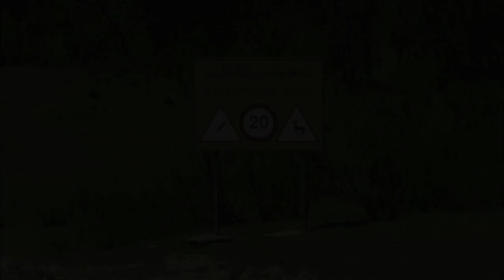Promo Amouddou088 Le voyage du mille Mile إشهار رحلـــــــة الألف ميـــــل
في اطار برنامج إعادة الفصائل الحيوانية المهددة بالانقراض إلى وسطها الطبيعي، عملت المندوبية السامية للمياه والغابات بشراكة مع مؤسسة اسبانية وجمعيات ايكولوجية مغربية ودولية، على نقل وترحيل ضباء المهاة
من المنتزه الوطني لسوس ماسة، وغزلان داما مهر من محمية الرميلة بمراكش نحو الصحراء: موطنها الأصلي.
انه آخر حظ لهذه الحيوانات المهددة بالزوال للعودة إلى بيئتها الطبيعية.
مشروع لم يكن لينجح، لولا خوض غمار المغامرة بحمل الغزلان مسافات طويلة وفي ظروف صعبة، لتحقيق رحلة العودة إلى الأصل.